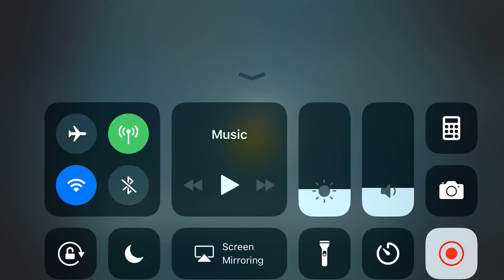PvZ2C Children Day Event: Day 2